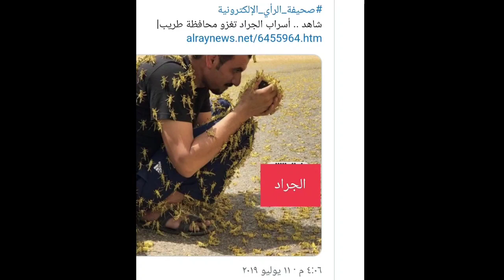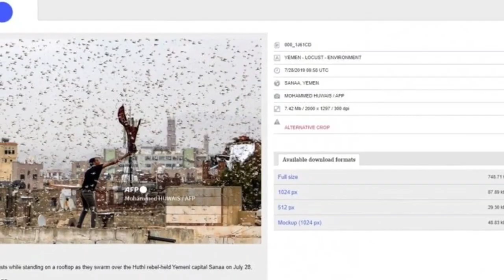في اليمن ام السعودية ؟ حقيقة صور الجراد المتداولة في السعودية